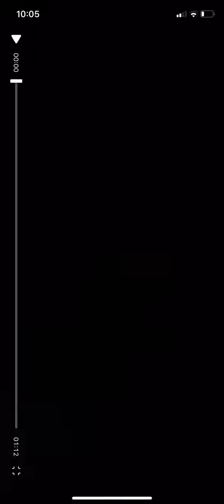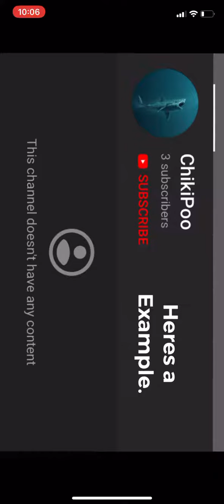To my previous Haters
I made this due to these people trying to make me lose my self determination!